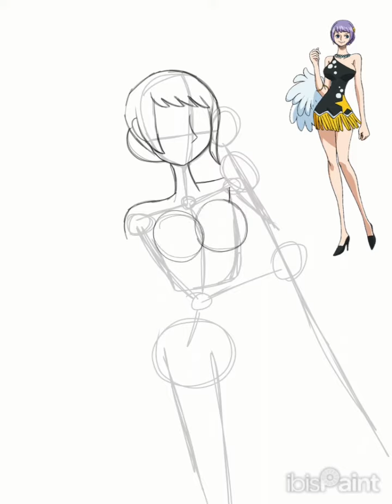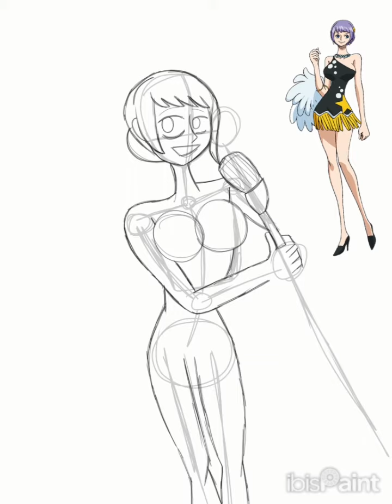-speedpaint- artist by BryanSonic4 🔵Carina from One Piece film:GOLD🔵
saw I was watching Netflix and I saw one piece gold and I love the movie and it was my favorite one piece film ever
and yes I'm a one piece fan

song one piece on capcut